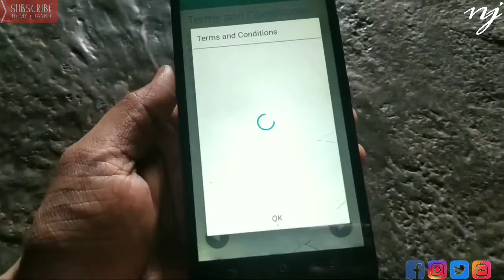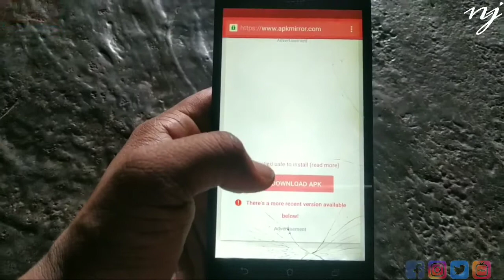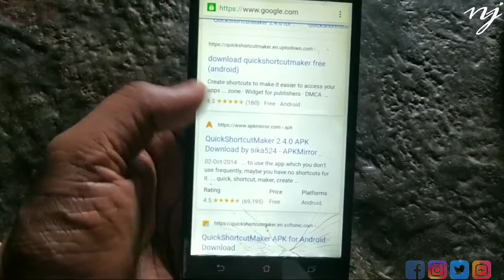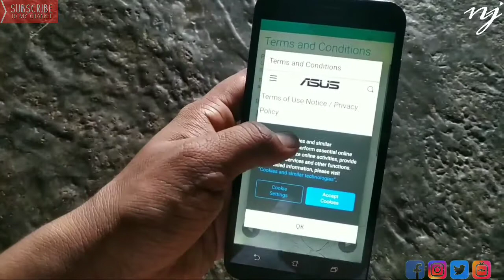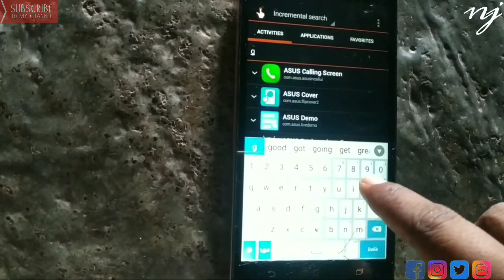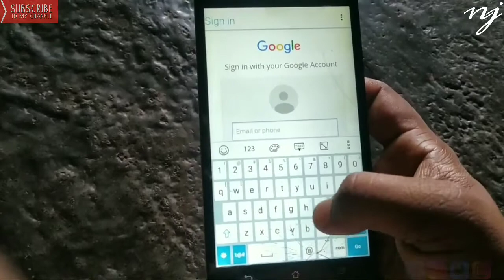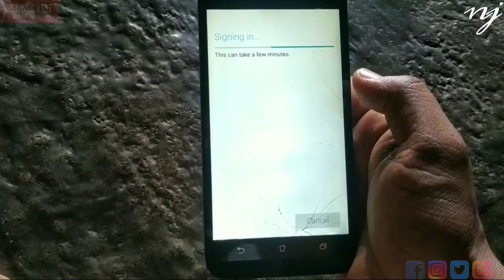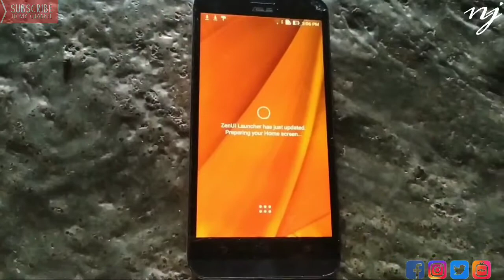Asus ZenFone Z010D Frp Unlock or Google account remove /bypass without computer video trick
Asus ZenFone Z010D FrpUnlock or Google account remove /bypass without computer video
Trick to unlock your Google account from Asus Vivo Samsung mobile oppo Xiaomi Redmi

Nagesh Jadhav Kada Beed Maharashtra